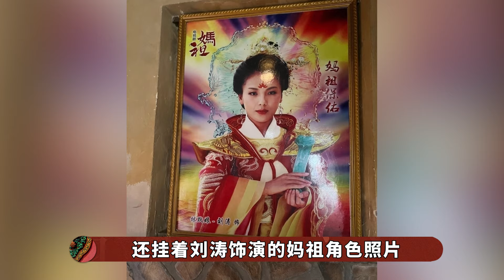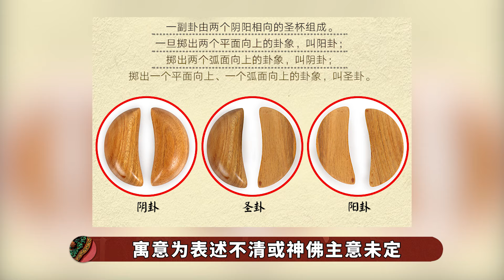甄嬛传幕后有多抓马？陈建斌爆改网红景点，三阿哥差点就演弘历了【九月清宫】